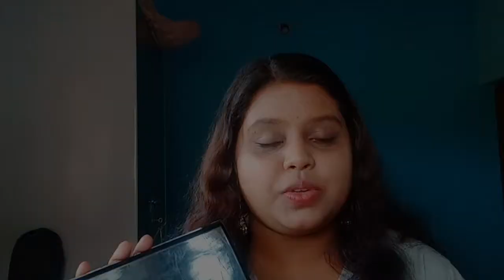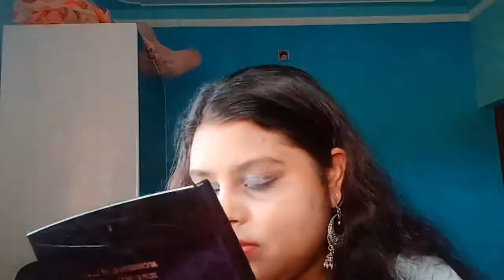BEST EYE SHADOW PALLIATE//HALF N HALF EYE SHADOW PALLIATE.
HI GUYS.
   THIS IS THE REVIEW OF BEST AFFORDABLE HALF N HALF  EYE SHADOW PALLIATE.
   HERE YOU GET 80 SHADE WHICH IS VERY PIGMENTED .
        I HIGHLY RECOMMEND YOU FOR BEGINNER.

LINK TO BUY